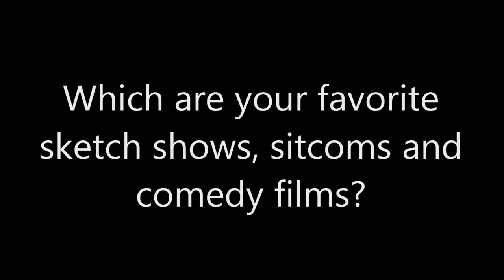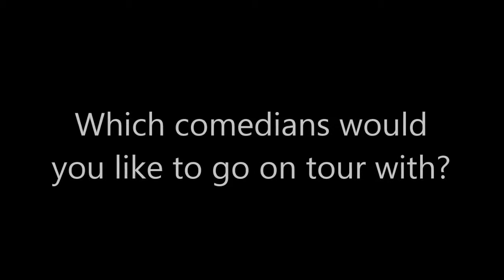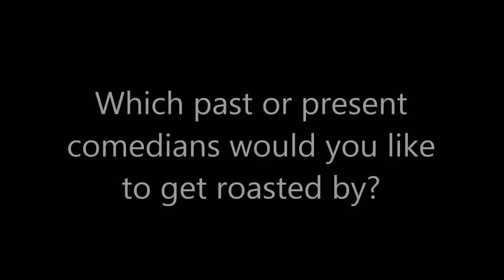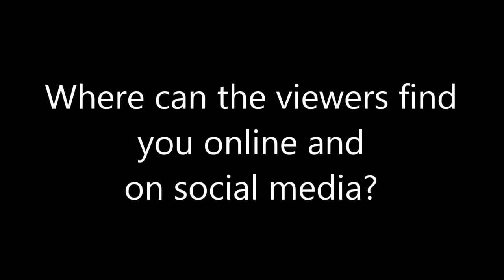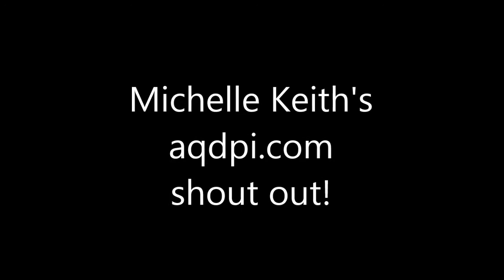Comedy: Michelle Keith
aqdpi.com interviews comedian, Michelle Keith, at Tir na nOg Irish Pub in Daytona Beach, Fla.